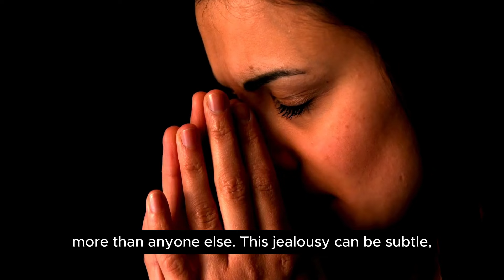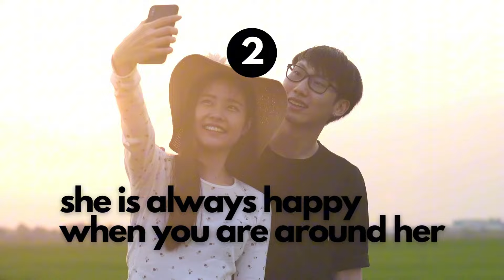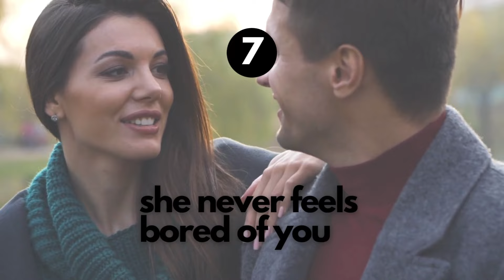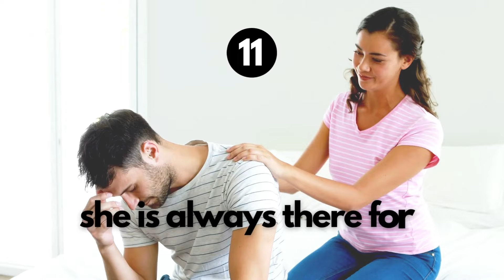Signs She Likes You More Than a Friend,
Curious if your friend wants to be more than just buddies? This video breaks down easy-to-spot signs she likes you more than a friend. Watch for things like extra attention, compliments, or her getting shy or playful around you. Notice if she brings up future plans or gets touchy-feely. Paying attention to these cues can help you figure out if she's into you as more than a friend!